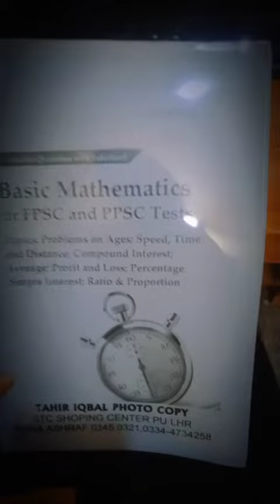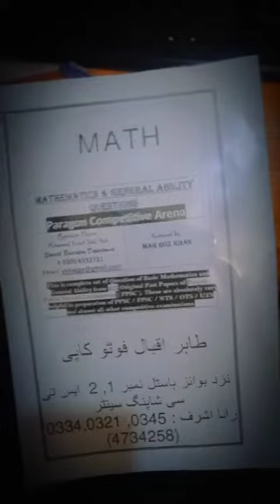TAHIR IQBAL PHOTO COPY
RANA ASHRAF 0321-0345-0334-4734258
PLEASE subscrib and share like